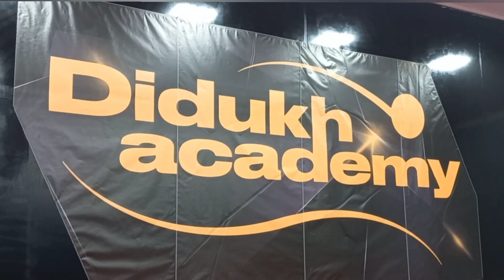Півфінал. Од.обл. vs Черк.обл. Гадзінська - Горобець